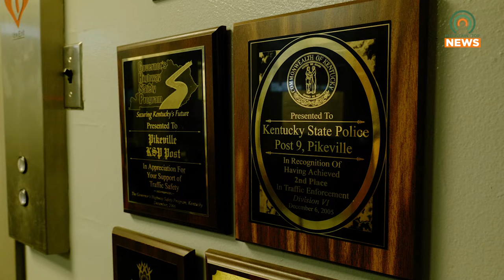Holiday Travel Safety Advice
Trooper Michael Coleman of Kentucky State Police Post 9 offers advice for traveling this holiday season.